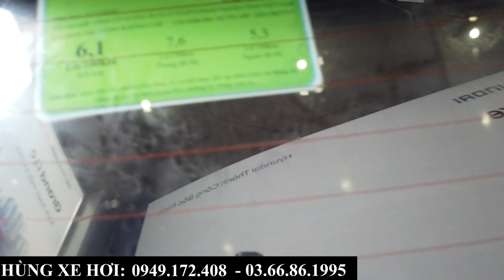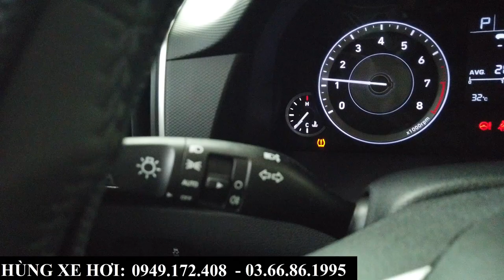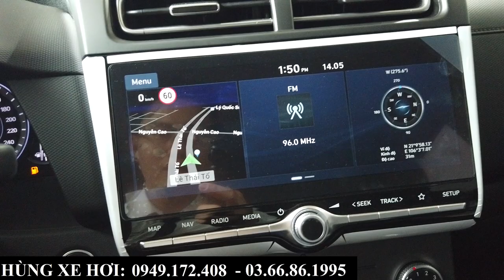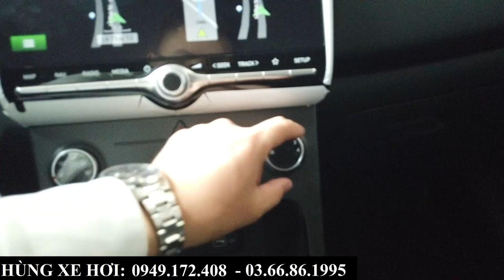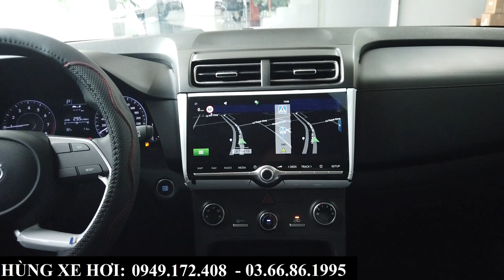Giá Xe Hyundai Creta Tiêu Chuẩn 2024 Màu Đỏ | Review Hướng Dẫn Sử Dụng Cơ Bản | Giá Tháng 5/2024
+ Hotline Tư Vấn: 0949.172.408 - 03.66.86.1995